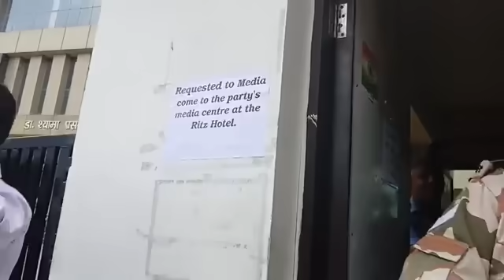Hungama at BJP Office, Chamb के लोगों ने BJP Office का किया घेराव